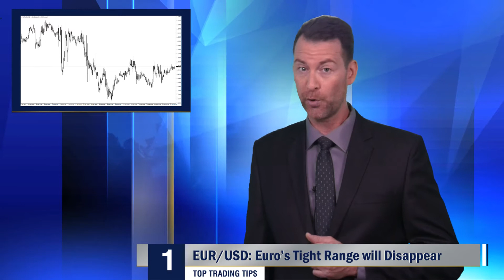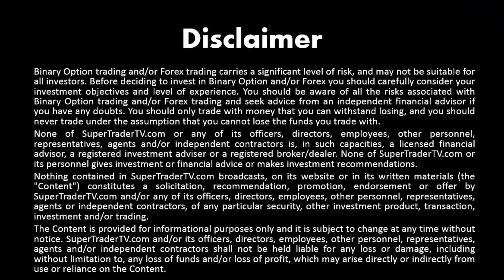Top Trading Tips – EUR/USD, Gold, GBP/USD - Wednesday 14/6/2017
USD/JPY: Yen Becomes Cautious
The Yen continues to be in a tight range against the U.S Dollar. The Japanese currency has gotten slightly stronger early today, as trading in Asia has become quite cautious before the U.S Fed’s rate decision later today. On Friday the Bank of Japan will release its Monetary Policy Statement. The 110.00 ratio remains a focal point short-term.

Crude Oil: Downside Trend Will be Tested
Crude Oil has seen a test of its range the past day. The 46.00 U.S Dollars a barrel price is important. Crude Oil Inventories data will come from the U.S today and could spark speculative trading. The commodity has seen consistent downside pressure and its trend will be tested in the coming hours.